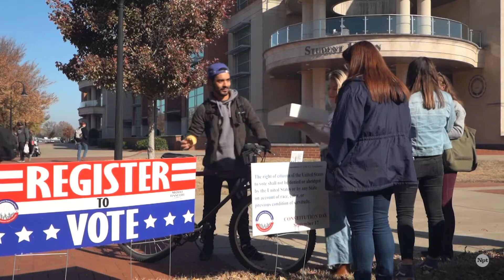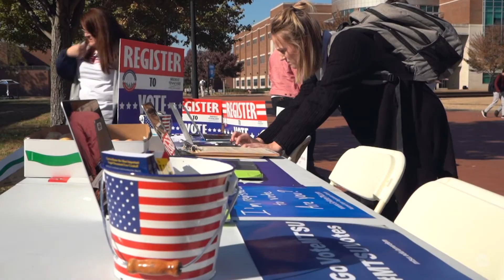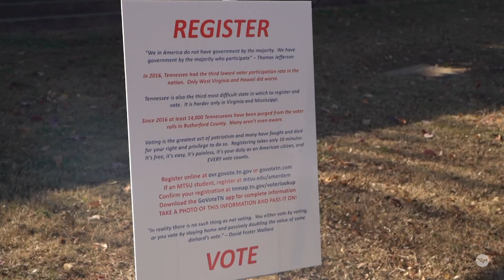Voter Registration at MTSU | Why Don't We Vote? | Town Hall | NPT Reports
Learn how MTSU handles voter registration on campus. An excerpt from WHY DON'T WE VOTE?: NPT REPORTS TOWN HALL.

Voting is the most basic level of civic engagement and a principle in American democracy, protected in the Constitution. But Tennessee is near the bottom for voter turnout and voter registration. This discussion with local residents, civic leaders and advocates recorded Feb. 13 at Nashville Public Television.